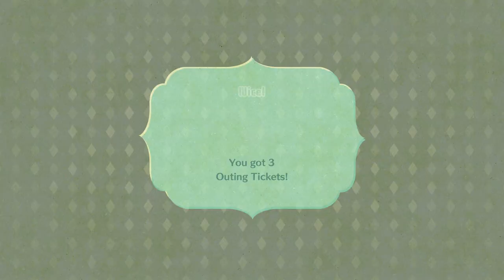The Castle Secrets are BANANAS?! 👑 Miitopia • #11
Join Seri the Pixel Biologist as we dive into Miitopia! Cast your friends, family, or anyone you choose in a comedy-filled adventure to bring down the face-stealing Dark Lord! Create and customize Mii characters, assign them roles, and watch them come to life. Laugh along as your best friend and dear old grandma team up in the fantasy adventure of a lifetime!

🌿💚 Stay curious!! 💚🌿